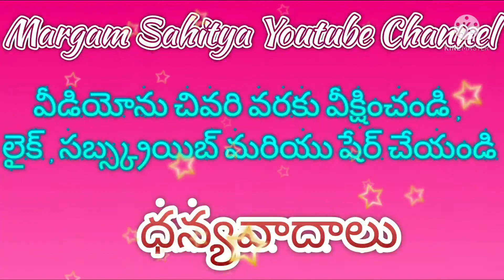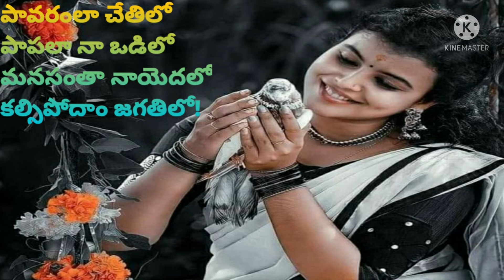తెలుగు సాహిత్య ప్రక్రియలు #